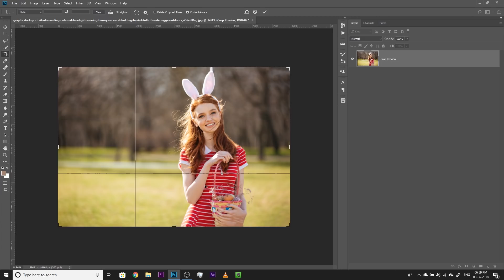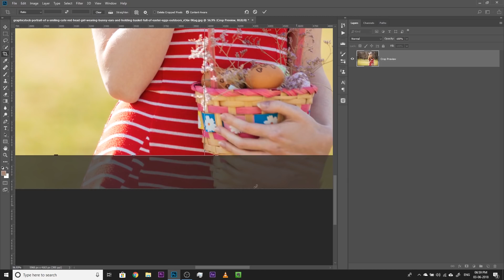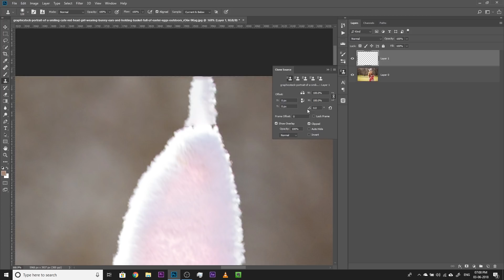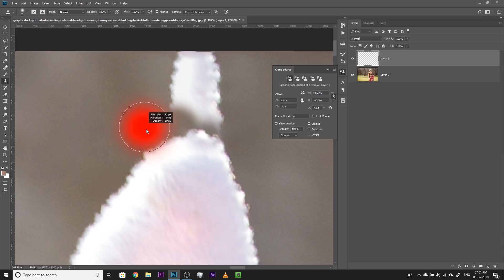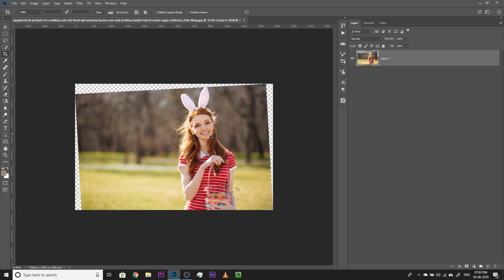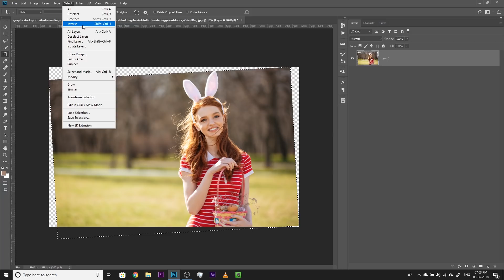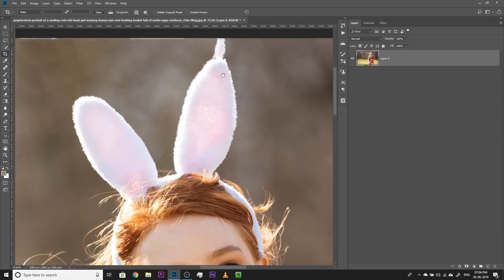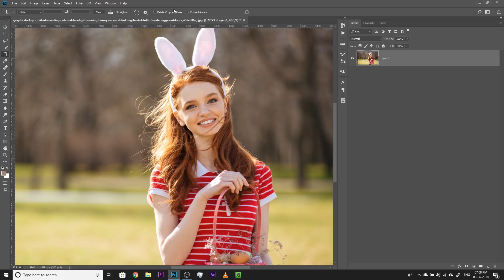Rotate or Straighten without Cropping in Photoshop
Learn how to rotate or straighten the image without having to crop in Photoshop! In this tutorial, we will be using the Content-Aware Fill feature to fill in the spaces made while rotating.